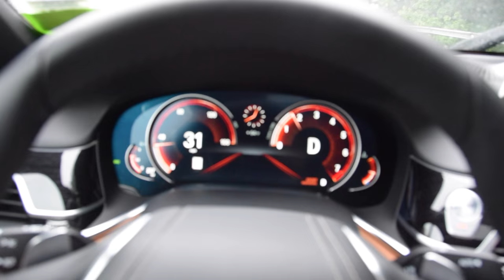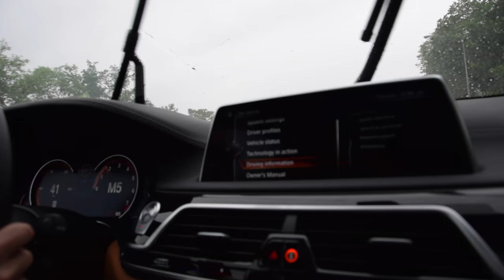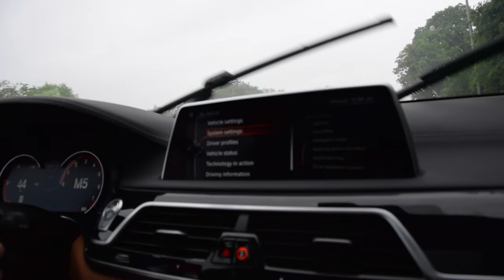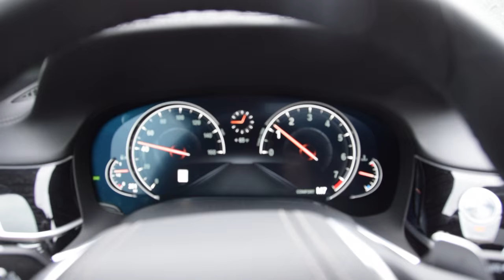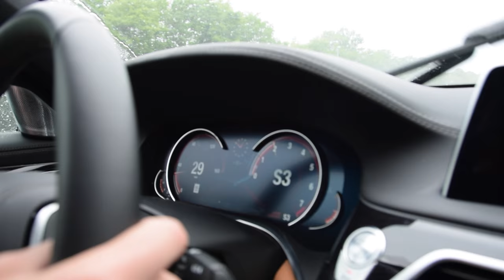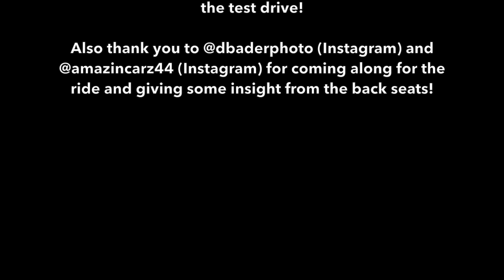BMW 7 Series 750i Test Drive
I test drove this BMW 7 Series750i at the 2016 Greenwich Concours D'Elegance. Enjoy!